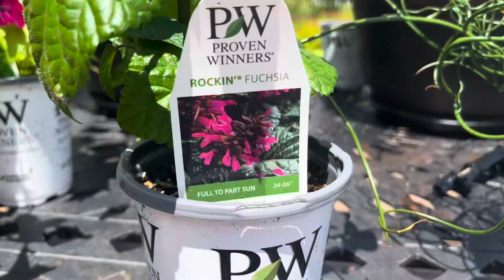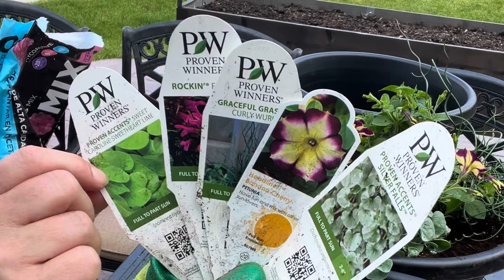Summer Container Ideas • Proven Winners • Garden Chat • ☀️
Hello fellow gardeners,

Oh my, summer is right around the corner!  Can you believe it?

Today I’m beginning my summer containers. Join me as I plant up a beautiful summer annual combination with  some gorgeous Proven Winner Selections!

You’re invited for a day in my garden AND some everyday chit chat about life.

Let’s go!

The containers I used:

Plastic-Plant-Flower-Planters-16 Inch with Drainage Hole & Saucer, 3 Packs Lightweight Small Resin Flower Pot Indoor Outdoor, Retro Antique Imitation Decorative Garden Containers Sets for Houseplants